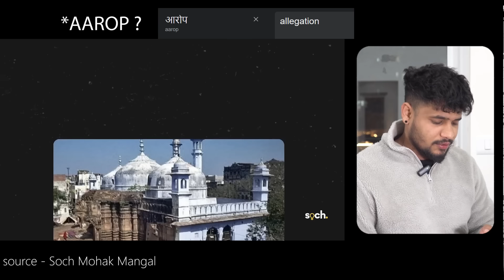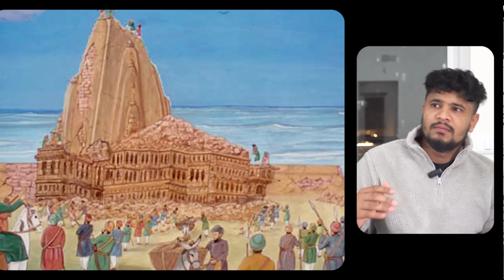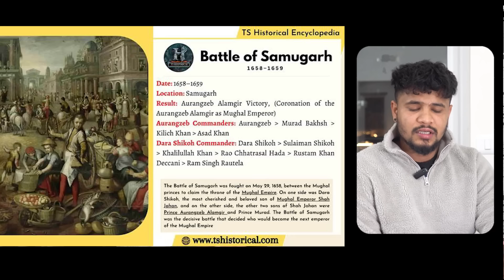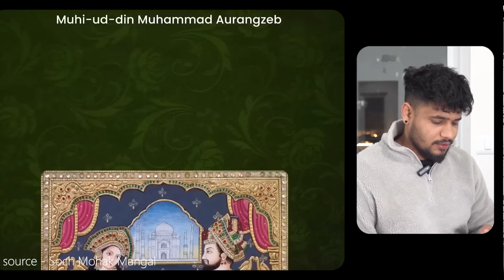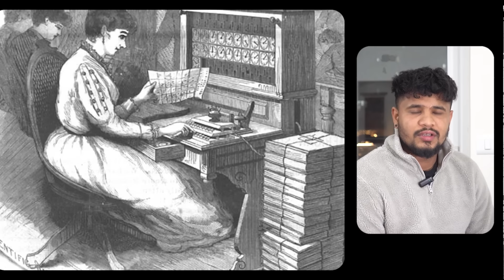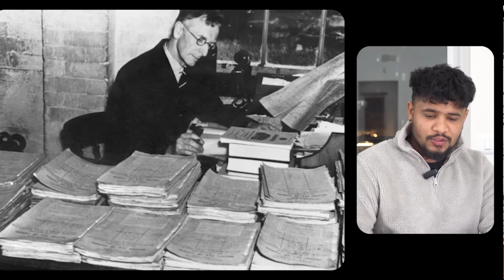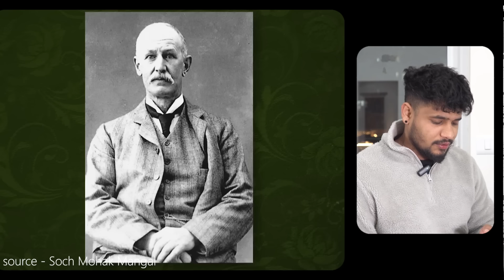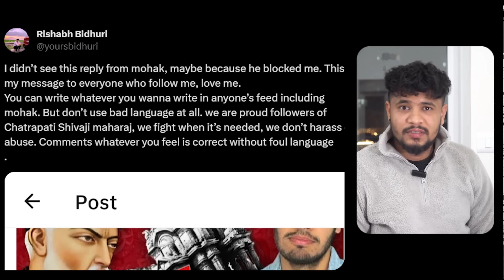Mohak Mangal explained Aurangzeb 🤦🏼‍♂️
What does it take to manipulate people and explain history of Aurangzeb who killed our gurus and char sahibazade. let’s find out how mohak mangal created this video just for views, he didn’t understand that explaining someone who has killed millions including children don’t even deserve an explanation.